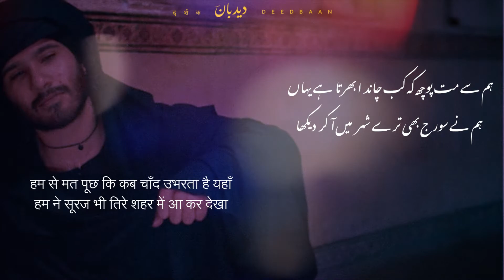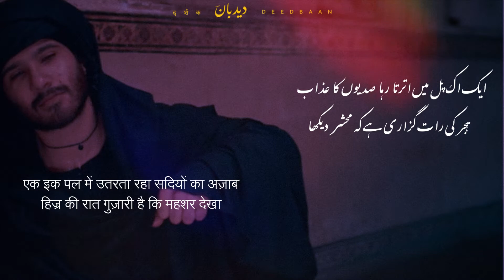Hum Jo Pohnche Sar e Maqtal | Mohsin Naqvi | Urdu Hindi Poetry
Recital by: Salman K. Durrani

hum jo puhanche sir maqtal to yeh manzar dekha
sab se ouncha tha jo sir noke sinaan par dekha

hum se mat pooch ke kab chaand ubharta hai yahan
hum ne Sooraj bhi tre shehar mein aa kar dekha

aisay liptay hain Dur o baam se ab ke jaisay
hadso ne barri muddat mein mra ghar dekha

ab yeh socha hai ke ouron ka kaha manen ge
apni aankhon pay bhrosa to bohat kar dekha

aik ik pal mein utartaa raha sadiiyon ka azaab
hijar ki raat guzari hai ke mehshar dekha

mujh se mat pooch meri Tishna labi ke tevare
rait chamki to yeh samjhoo ke samandar dekha

dukh hi aisa tha ke Mohsin warna
Gham chupa kar usay hansty howe aksar deka